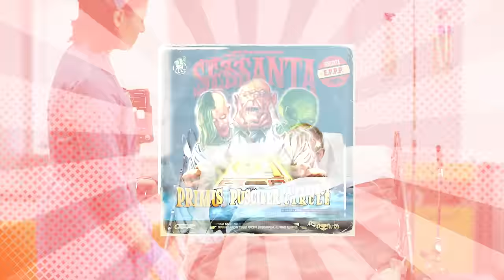The Sessanta E.P.P.P. featuring new music from Puscifer, Primus & A Perfect Circle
"Old Man" Keenan returns with exciting news ... Puscifer, Primus & A Perfect Circle have teamed up for the "Sessanta E.P.P.P." Featuring one new song from each of the three bands, the March 29 release is available for pre-order now

Coming to one of the shows? We'll have a tour-only exclusive variant, featuring the trio of songs on the a-side and instrumental versions on the b-side. With a different colorway for each show, and limited to 75 signed copies... Get there early!

Can't make it but still want vinyl? We have a webstore variant on glow-in-the-dark vinyl with red and yellow swirls. A-side is the three tracks, b-side is an etching of Cerbero, the Sessanta mascot.

April 2  Boston, MA  Boch Center - Wang Theatre  SOLD OUT
April 3  Boston, MA  Boch Center - Wang Theatre  SOLD OUT
April 5  Mashantucket, CT  Premier Theater at Foxwoods Resort Casino  SOLD OUT
April 6  Atlantic City, NJ  Hard Rock Live at Etess Arena  SOLD OUT
April 7  Raleigh, NC  Coastal Credit Union Music Park
April 9  Alpharetta, GA  Ameris Bank Amphitheatre
April 10  Franklin, TN  FirstBank Amphitheater
April 12  Irving, TX  The Pavilion at Toyota Music Factory
April 13  The Woodlands, TX  The Cynthia Woods Mitchell Pavilion
April 16  Phoenix, AZ  Talking Stick Resort Amphitheatre
April 17  Phoenix, AZ  Talking Stick Resort Amphitheatre  SOLD OUT
April 18  San Diego, CA  The Rady Shell at Jacobs Park  SOLD OUT
April 20  Los Angeles, CA  The Hollywood Bowl
April 21  Berkeley, CA  Greek Theatre  SOLD OUT
April 23  West Valley City, UT  Maverik Center
April 25  Morrison, CO  Red Rocks Amphitheatre  SOLD OUT
April 26  Morrison, CO  Red Rocks Amphitheatre  SOLD OUT
April 30  Bonner Springs, KS  Azura Amphitheater
May 1  Chicago, IL  Wintrust Arena
May 2  Clarkston, MI  Pine Knob Music Theatre
May 4  Forest Hills, NY  Forest Hills Stadium

Sessanta is a resurrection, and expansion, of the 2014 Los Angeles event, Cinquanta, which was originally a one-time only celebration. Much like that fabled evening, which commemorated Maynard James Keenan’s landmark 50th birthday, Sessanta celebrates the Puscifer and A Perfect Circle frontman as he turns 60.

Sessanta’s unique format sees the musicians from the trio of bands joining each other’s performances throughout the concert. While each group will have their own distinctive set, the players will continually transform as the night unfolds.

Maynard: “It took some massaging, and some long days in rehearsal, but we managed to seamlessly pull off this three-song rotation at Cinquanta, my 50th birthday shows, at The Greek Theatre in 2014. Bands aren’t used to simultaneously sharing the stage with other bands, but if anyone can do it, it’s Primus, A Perfect Circle, and Puscifer.”

Les Claypool: "What a glorious notion of combining three bands that all start with the letter ‘P’ for a tribute to Maynard Keenan's 60th trip around the sun. I've known Maynard for more than three decades and I have to say, I've yet to meet a more creative, ambitious and industrious human being; that is assuming he is actually human. Often his perspective and output are more ‘extraterrestrial’ than that of this planet so, It wouldn't surprise me if he has some sort ‘Prometheus’ type DNA deep in his marrow.”